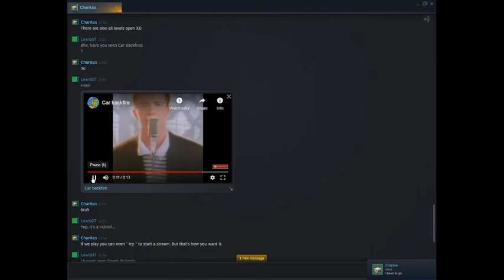Steam Rickroll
Why did i upload this.

I rickrolled ilya

Listen ad-free with YouTube Premium
Song
Writers
Pete Waterman, Mike Stock, Matt Aitken
BMI - Broadcast Music Inc., UNIAO BRASILEIRA DE EDITORAS DE MUSICA - UBEM, UMPG Publishing, AMRA, LatinAutor, Kobalt Music Publishing, LatinAutor - Warner Chappell, CMRRA, UMPI, LatinAutor - UMPG, and 17 Music Rights Societies